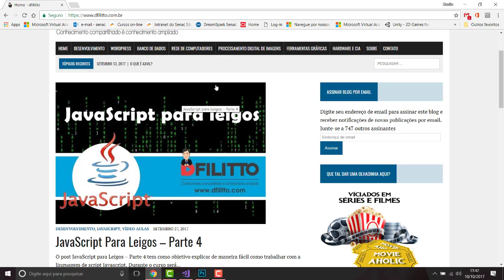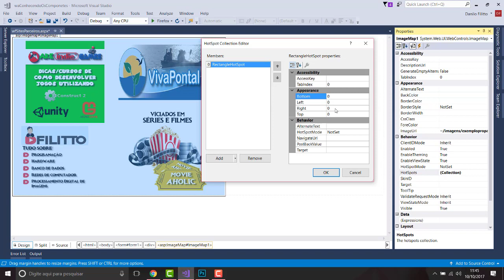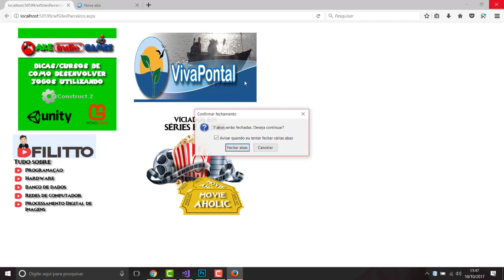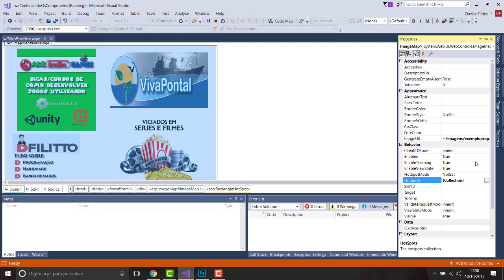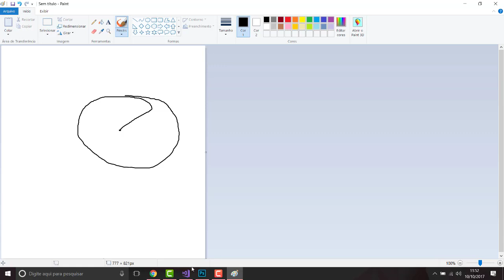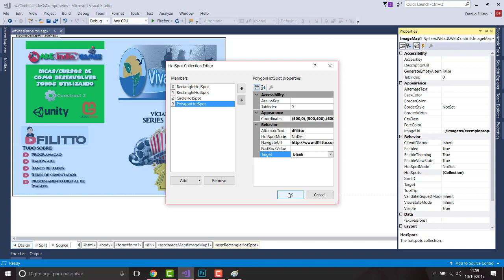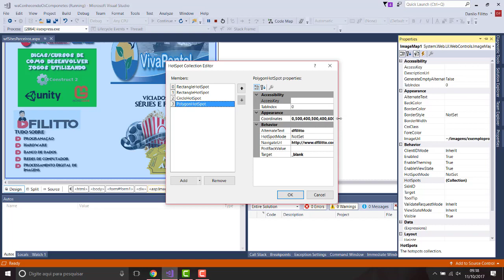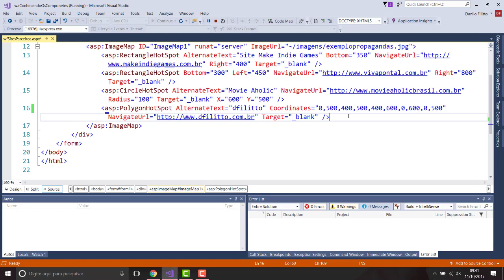asp.net - 16 Conhecendo os componentes(ImageMap)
A aula explica como utilizar o componente ImageMap para criar links para outros páginas.
Nossos cursos
Crie sites ASP.NET (webforms) utilizando C# e JavaScript